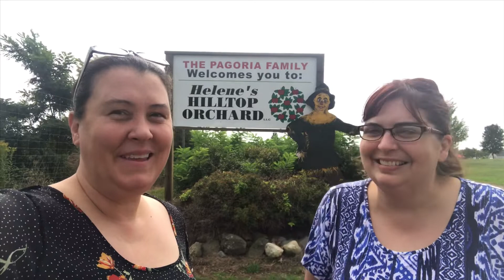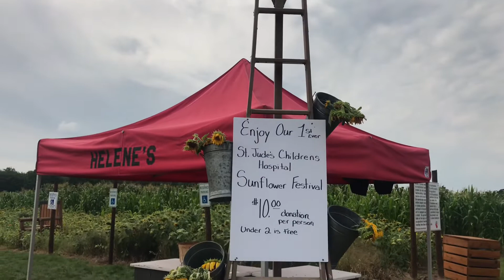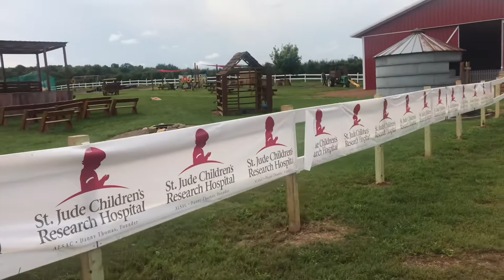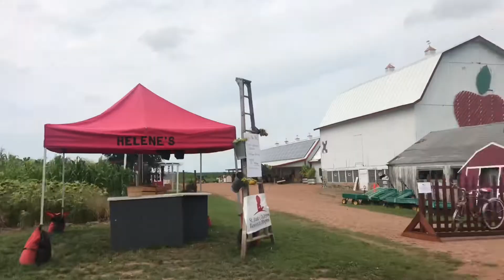Helene’s Hilltop Orchard in Merrill, WI